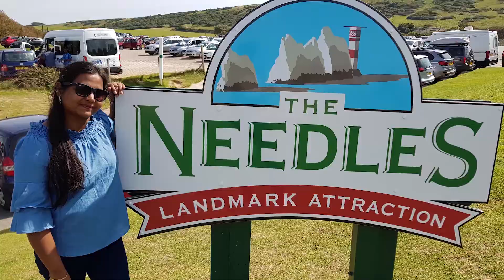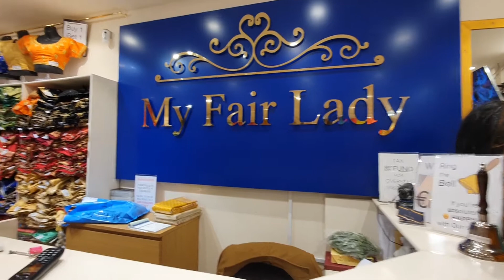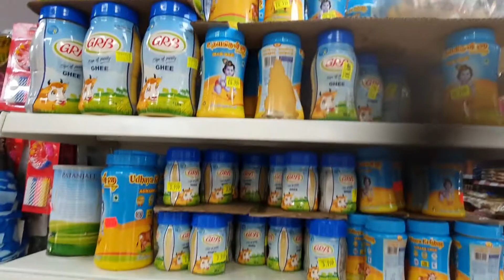PONGAL SHOPPING VLOG 2020 IN TAMIL | MY FAIR LADY | GANAPATHY CASH & CARRY| LONDON SHOPPING VLOGS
Today we are going to see Pongal Shopping Vlog 2020. Going to buy dress and grocery for Pongal Festival.
MY FAIR LADY ADDRESS:
64-66A Ealing Rd, Wembley HA0 4TH
GANAPATHY CASH & CARRY:
36A Ealing Rd, Wembley HA0 4TL

See you soon in another interesting video.
What kit I used to shoot this video:
Main light
Overhead light
Face light
Wireless Mic
Main Mic